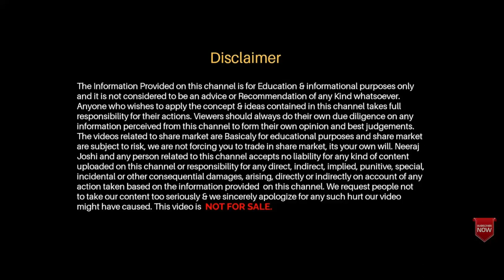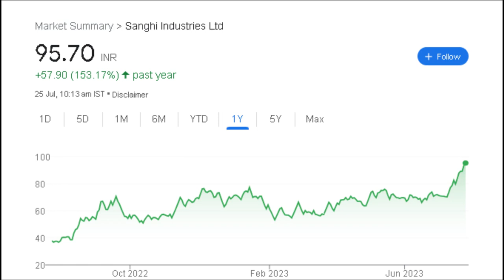Sanghi Industries share latest news | Share for Long Term Investment 2022 | Share on Boom🔥🔥